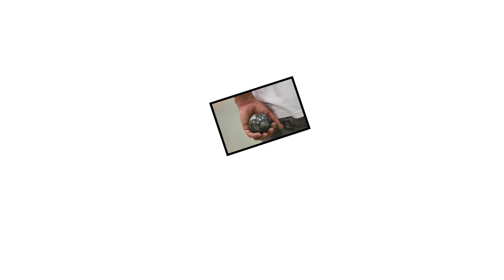Kaylie 12 ans face à Cindy PEYROT : Tête-à-tête Palavas pétanque 2020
Cindy PEYROT vs Kaylie VICTOOR-DEMETER

Le choc attendu entre Cindy et cette jeune fille de 12 ans qui impressionne. Commentaires Pierre FIEUX et Stéphane CAGNON. Commentaires Pierre FIEUX {boulegan} et Stéphane CAGNON {stefcasquette}